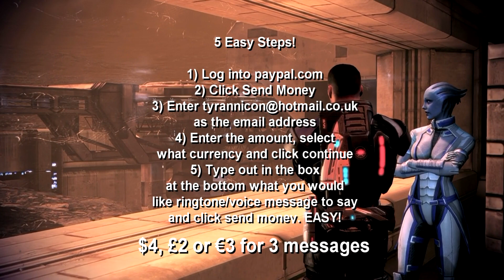Space Scumbag - Part 21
2) Enter in your email, the amount and the currency type and enter in as the email to send the money to.
3) Type out in the box at the bottom which ringtone/voice message you would like and click send money

TJ Laser Shepard adventures continue! (Mass Effect 3 Machinima)